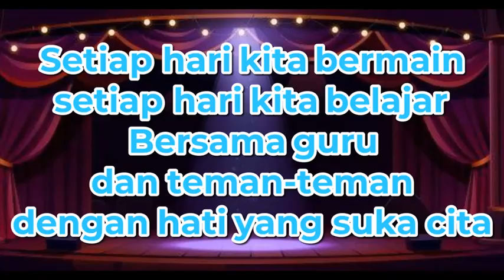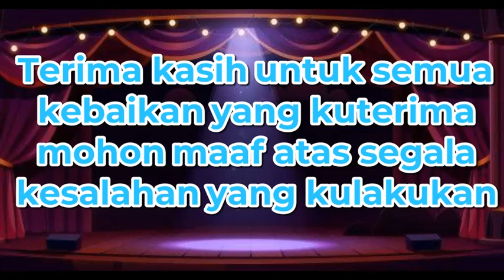KINI SAAT KITA ( HYMNE KELULUSAN SEKOLAH ) - untuk Acara Wisuda / Perpisahan PAUD TK SD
Tonton juga lagu kelulusan sekolah lainnya,
dgn klik

SYAIR lagu KINI SAAT KITA
Setiap hari kita bermain
setiap hari kita belajar
Bersama guru dan teman-teman
dengan hati yang suka cita

Kini saat
kita ucapkan
Sampai jumpa
di lain hari

kebaikan yang kuterima
mohon maaf atas segala
kesalahan yang kulakukan